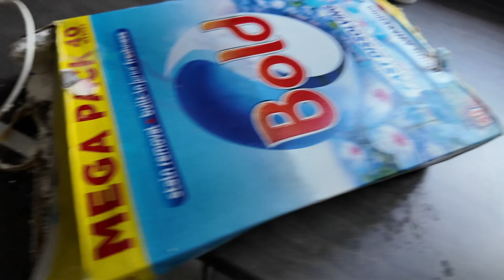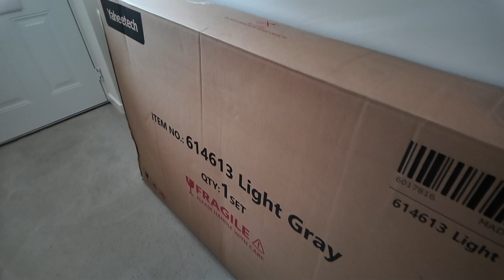THE REASON WHY WE HAD TO MOVE SO FAST | VERY CHATTY VLOG | MOVING DIARIES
The reason why we HAD to move house so fast | Feeling OVERWHELMED

Hi guys 👋🏼 I have a few vlogs from the last couple of week that I am trying to get out, uploading on 4G due to our wifi being delayed by anther 3 weeks. so that will be over 6 weeks without WiFi 😫 its taking hours and hours to upload so will see how we go. I just dont like being too far behind real time uploading. Anyway, this is a very chattyvlog and im feeling pretty
Donetta x